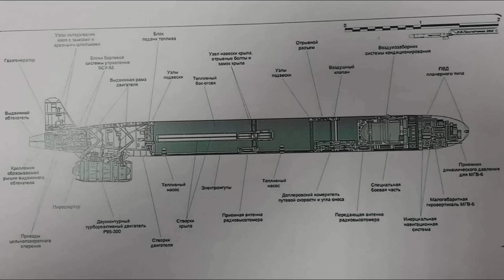259-279 Dzień Wojny na Ukrainie (podsumowanie i komentarz)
W materiale opowiadam o wydarzeniach od 259 do 279 dnia wojny na Ukrainie czyli od 9 do 29 listopada 2022 roku.
Trzymajcie się!